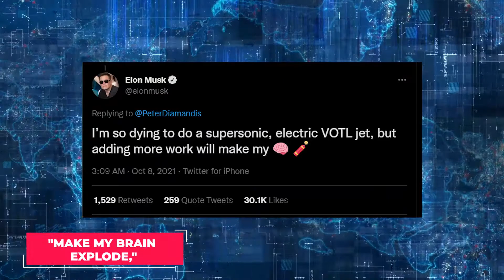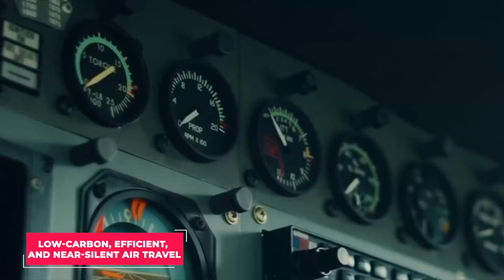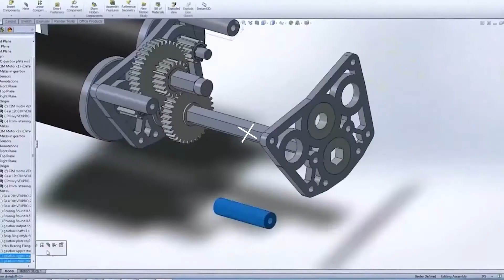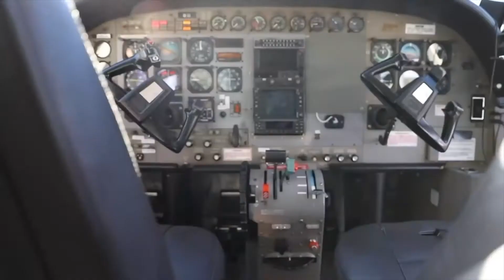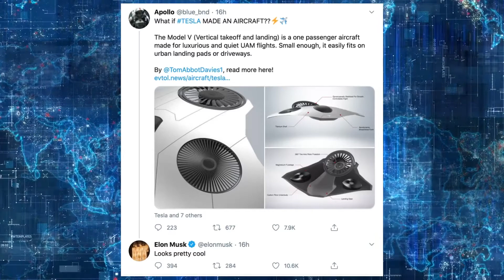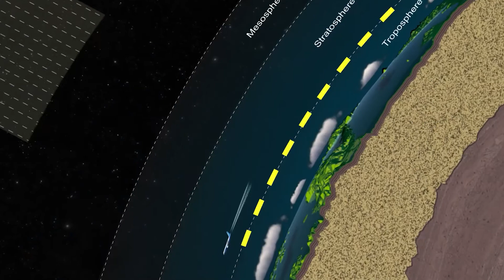Elon Musk's Plan for a Tesla Electric Plane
After pioneering electric vehicles and trucks and revolutionizing space exploration, billionaire businessman Elon Musk looks to be focusing on vertical lift electric planes. He stated that he is "dying" to build electric supersonic planes that utilize vertical take-off and landing (VTOL) technology.

This should come as no surprise given Musk's history of making odd judgments that appear to be too far-fetched at first. He revealed his ambition to join, or rather disrupt, the airplane sector in answer to entrepreneur-author Peter H Diamandis, who had asked his followers what they wanted the Tesla and SpaceX CEO to "tackle" next. With all of this, it's clear that Elon Musk wants an electric plane.

Welcome to EV Stop. In this channel we explore the world of electric vehicles. We examine Tesla and any other electric cars of the future. This EV world is not limited to the electric car but also electric bikes and electric motorcycles. We examine Tesla News, general EV news and the EV Wars that occur between Tesla and its competitors. We believe the future is happening now and the EV will be what happens.